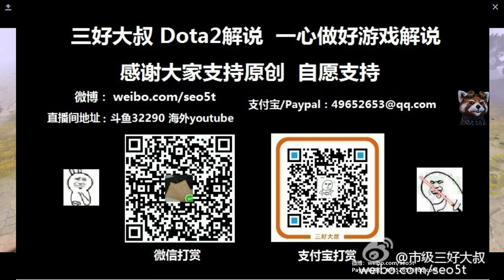【三好大叔Dota2】RNG VS Newbee P1 梦幻联赛S10预选赛